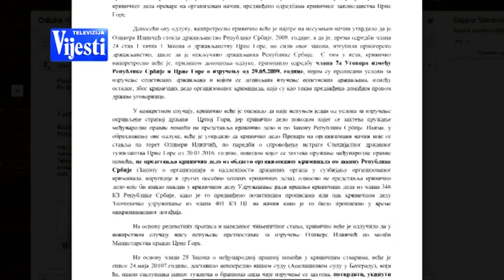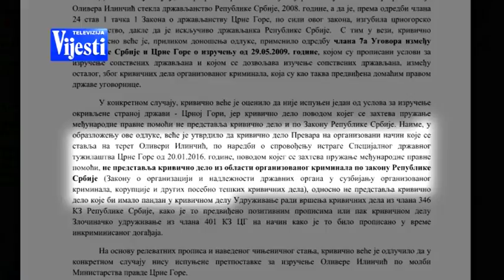OLIVERA ILINČIĆ - TV VIJESTI 19.08.2017.